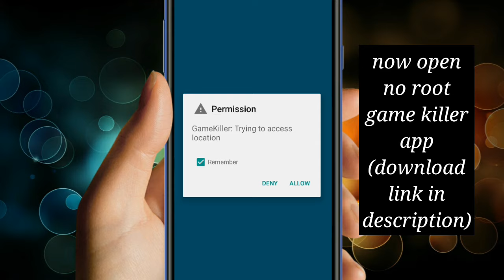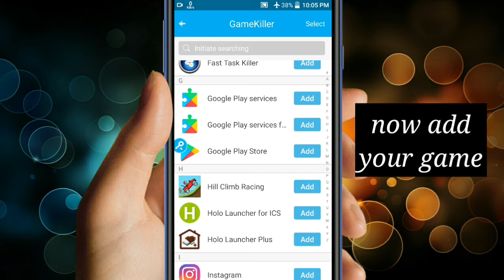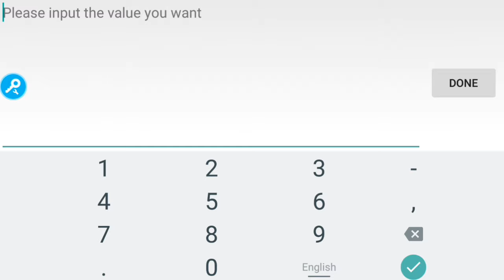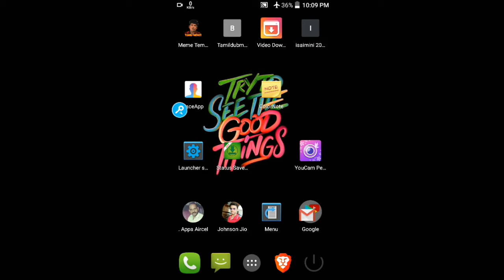HOW TO USE GAME KILLER WITHOUT ROOT - 2020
Hello friends i hope in this video is useful...